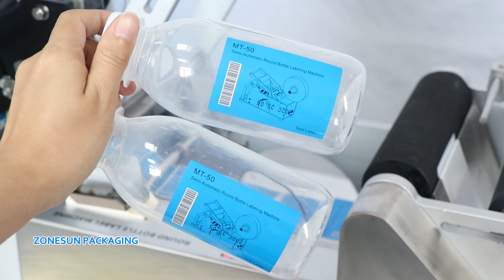How To Use Semi-Automatic Round Bottle Labeler With Date Printer?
This machine can be used for single or double-sided labeling on round bottles. It is equipped with date printer, which can print production date or batch automatically. The bottle labeler can be applied in food, beverage, chemical, personal care industries.